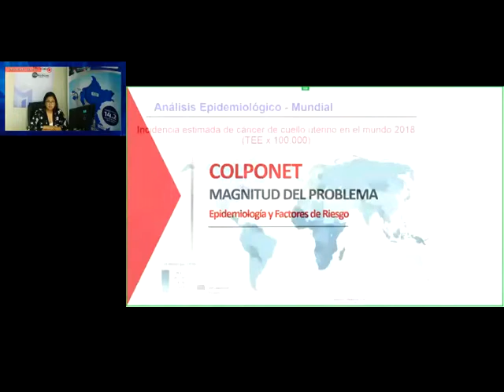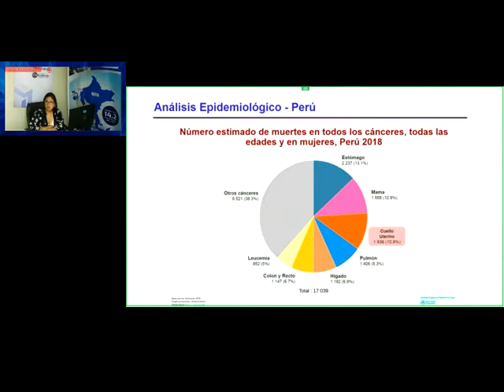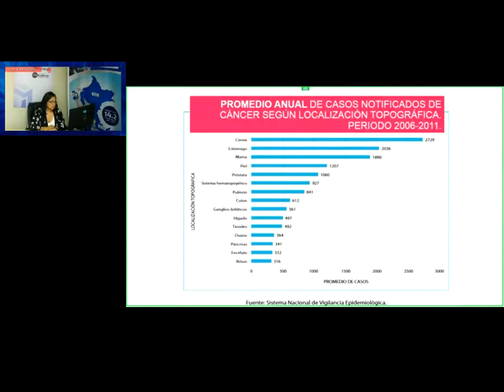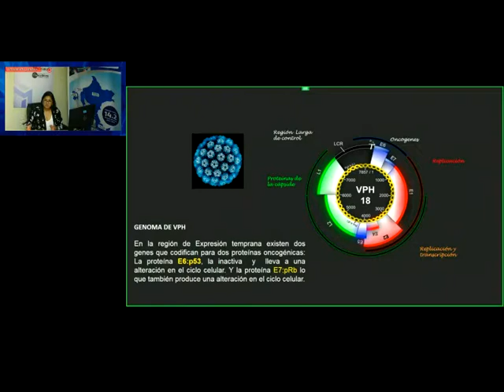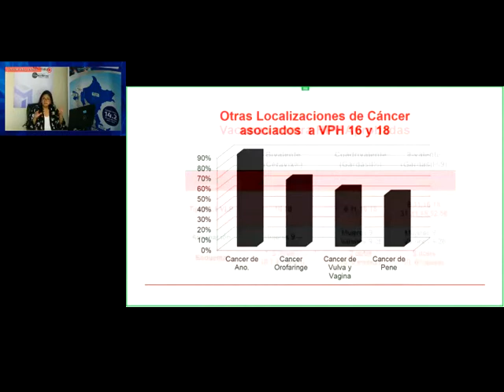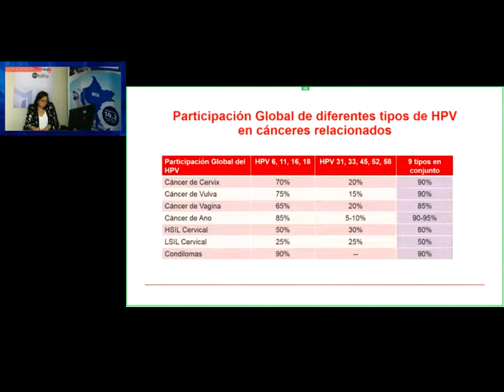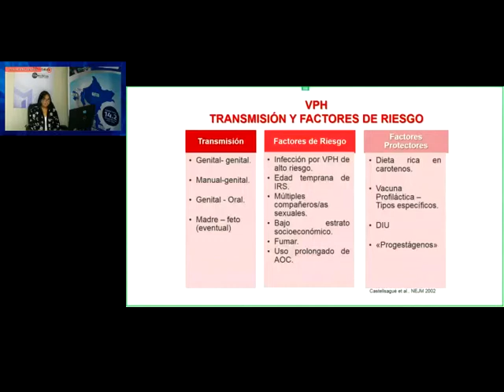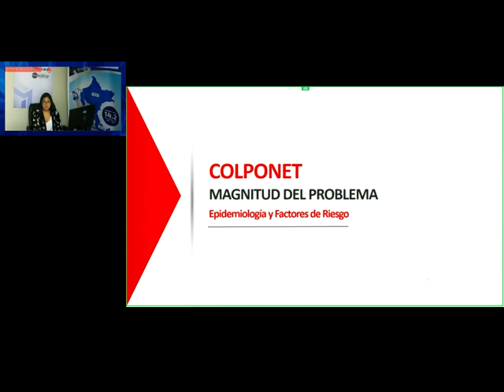Capitulo I MAGNITUD DEL PROBLEMA